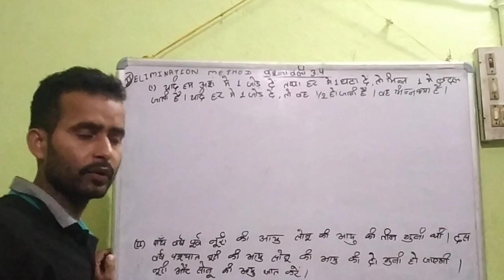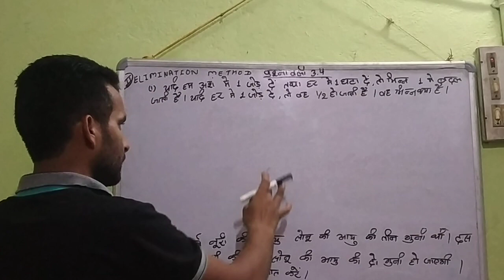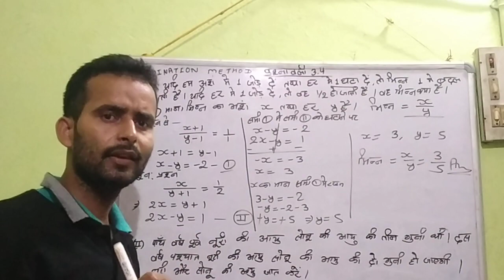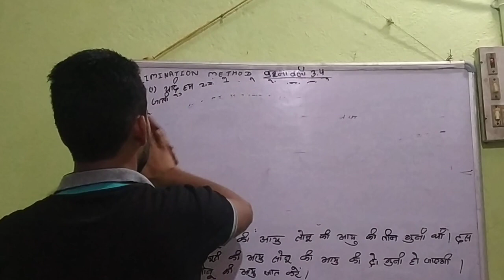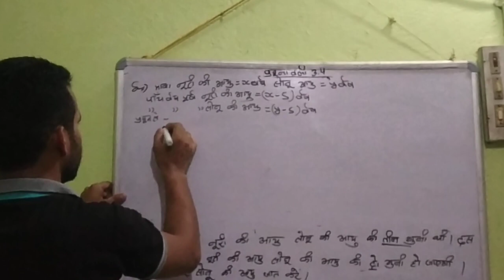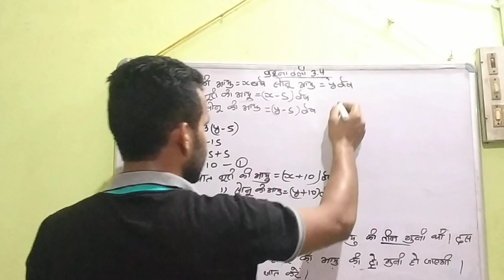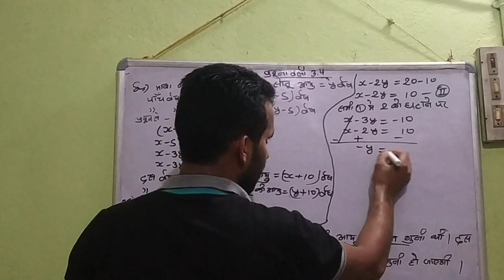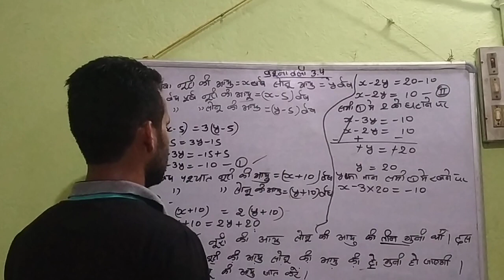10th CLASS EXERCISE 3.4 PAIR OF LINEAR EQUATION IN TWO VARIABLE BY ELIMINATION METHOD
Vilopan Vidhi se Do Char Ke reakhik samikaran Ka Hal by RAM BHUWAN PANDEY